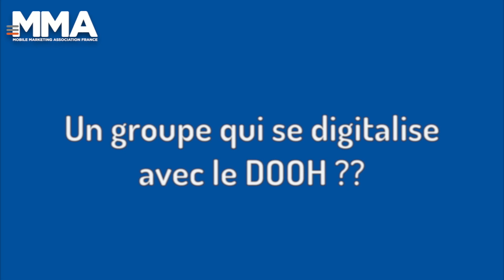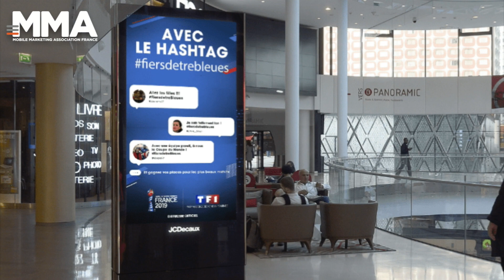3 questions à Alban Duron, JCDecaux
Directeur Marketing de JCDecaux, Alban Duron revient sur la story de cette entreprise spécialisée dans la Communication Extérieure, « trait d’union entre les villes et les marques » avec son mobilier urbain, et en pleine transformation digitale avec l’enjeu d’une combinaison média puissante entre le mobile et le (D)OOH.